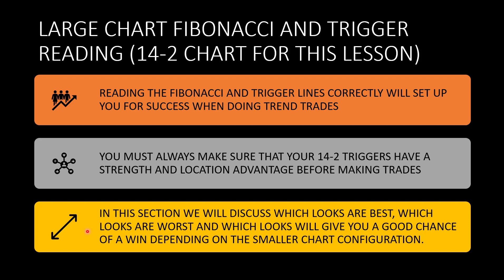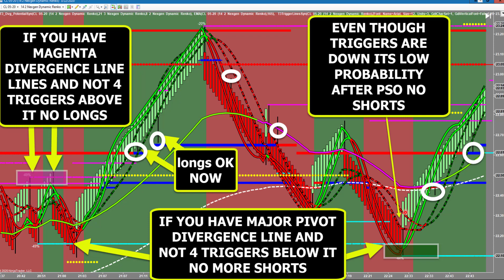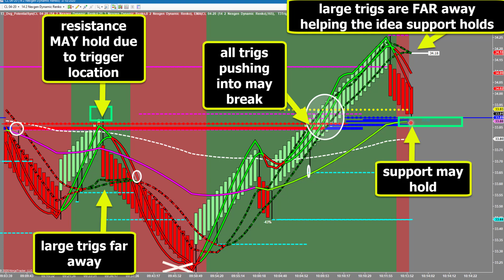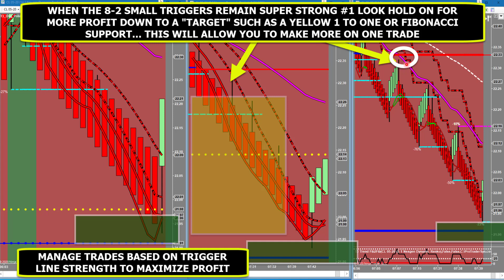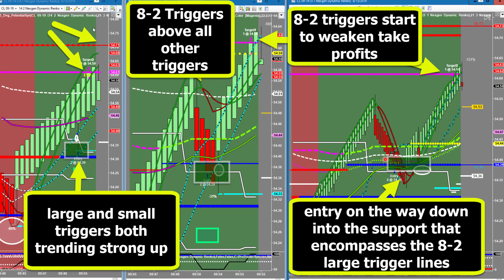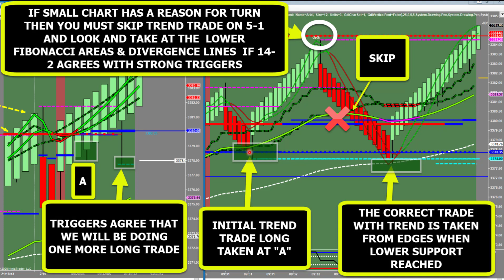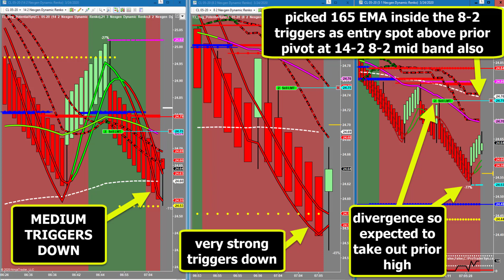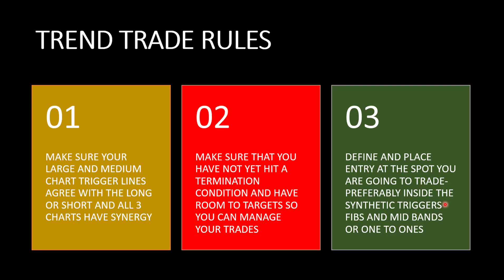Nexgen Software Services Trend Trade Study Video 2020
Fibonacci Trend Trading is the main component of any great trading plan. In this video, learn to recognize the best possible trading setups.